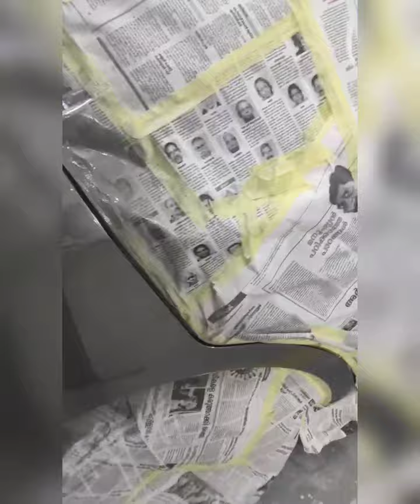Al Dorina Auto mechanical Dent & painting Garage, Nissan Sunny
Al Ain,Sanaiya Road,03,Taqwa mosjid,Near Taraf Market